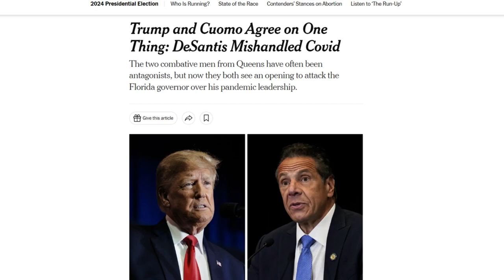Donald Trump attacks Ron de Santis and praise Andrew Cuomo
Presidential election 2024 campaign drama, it's Trump vs Ron de Santis...this should be fun.